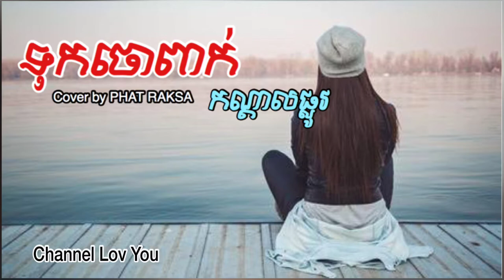Tuk chol kon dal plov-Cover by PHAT RAKSA | ទុកចោលកណ្តាលផ្លូវ-Cover by PHAT RAKSA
សូមស្វាគមន៏សម្រាប់ការទស្សនាChannel LOVE YOU សូមជួយចុចSubcribeម្នាក់មួយផងបាទ សូមអរគុណ!

Mrr Rayuth melody bek, Mrr Rayuth melody new 2017,Trap City,
Mrr Rayuth,Mrr Rayuth Melody,Mrr Rayuth Remix 2018,
Mrr Rayuth on the mix,Mrr Rayuth Remix 2019,remix 2018,
Mrr Rayuth Remix 2017,Khmer Remix 2018,Khmer Remix 2019,
Khmer Remix 2020,Khmer Remix 2017,Rath Official,mrr Rath,
Mrzz rayuth,,Mrr Rayuth,mr rayuth,MrZz Rath Official,MrZz Rath,